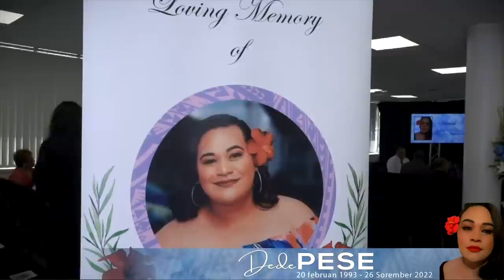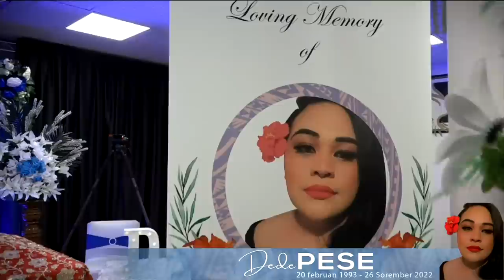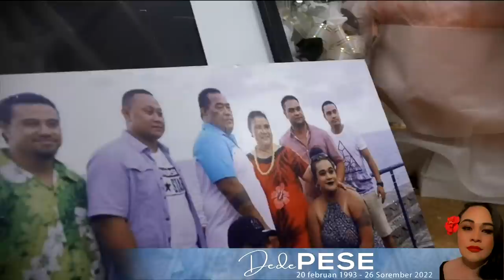Family Service for Dede Pese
🕊Join us in celebrating the life of Dede Pese🕊

FAMILY SERVICE DETAILS
Sunday 17 December 2022, at 5:00PM  NZST.

To all family and friends of Dede, a family service is scheduled to start at 5:00PM NZST. We plan to go LIVE at 4:45PM NZST, at Ese Tatupu Funeral Directors, 18 Norman Spencer Drive, Manukau.